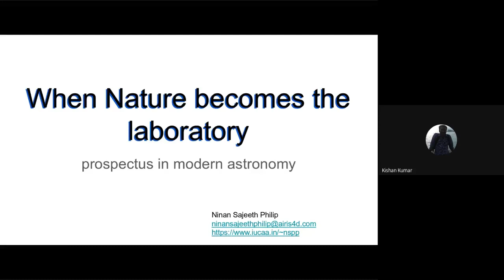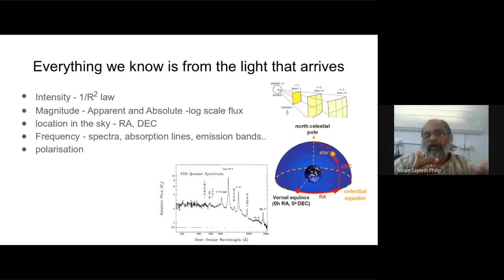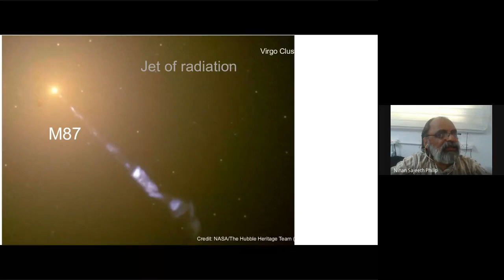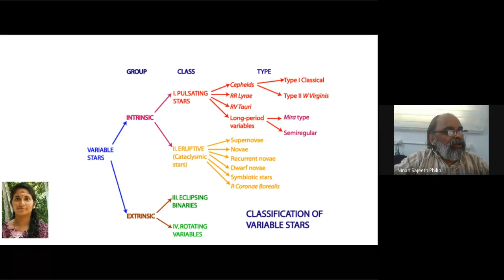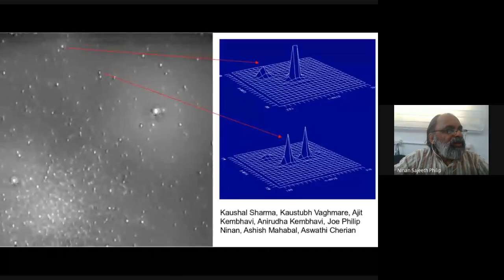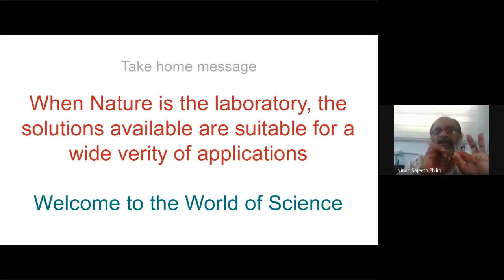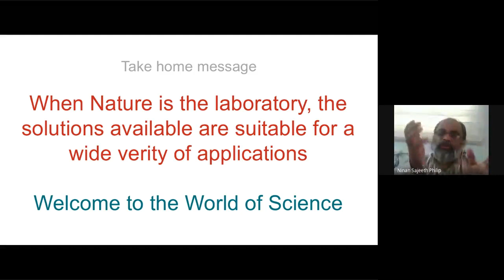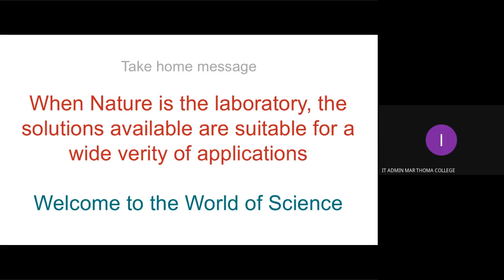PHYTECH 2020 LECTURE1 23072020 Dr. NINAN SAJEETH PHILIP